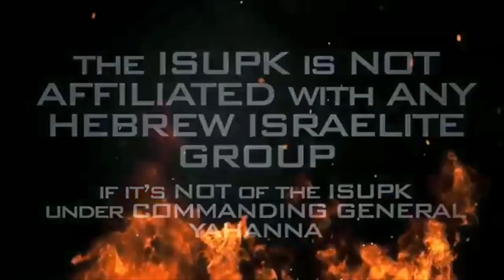TBT: Will Black & Hispanic People Always Be THE SLAVE, ISUPK Thanksgiving